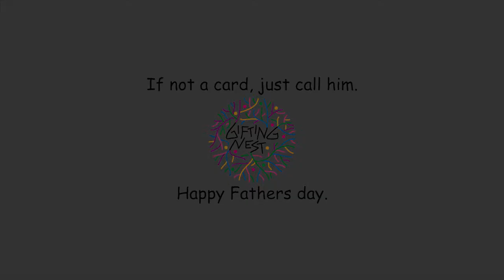DIY Father's Day video_84360